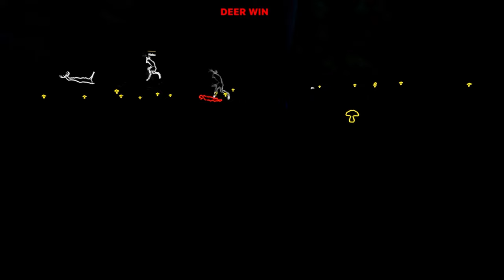OH DEER MOTHER, THIS GAME IS AMAZING!!! 🦌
Join one hunter and up to four friends as they disguise themselves as deer in this exhilarating game of hide-and-seek, where every move could spell danger. Will you seamlessly blend in with the herd or risk standing out? Welcome to "Oh Deer"...